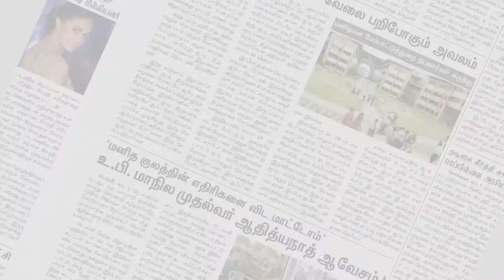பட்டா கத்தியில் கேக் வெட்டிய கல்லூரி மாணவர்கள் | Virudhunagar | College Students | Makkal Rajyam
பட்டா கதியில் கேக் வெட்டிய கல்லூரி மாணவர்கள் | Virudhunagar | College Students |  Makkal Rajyam